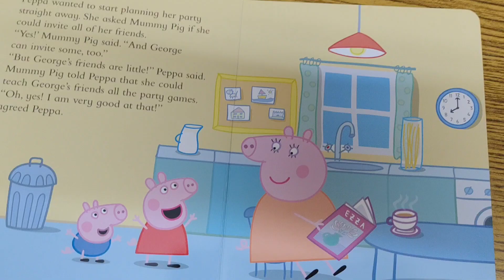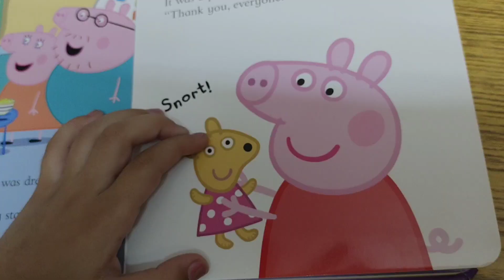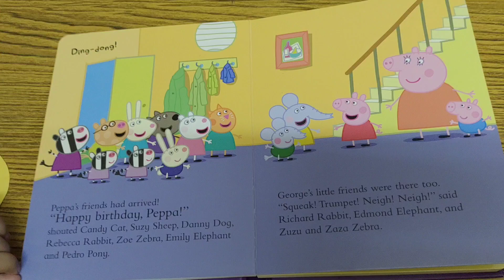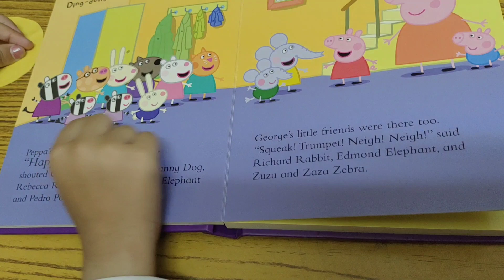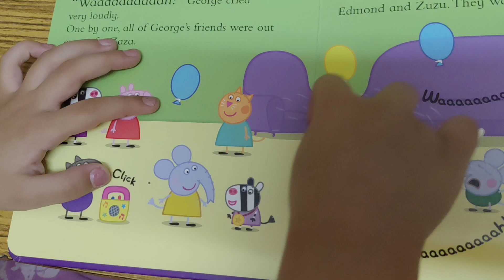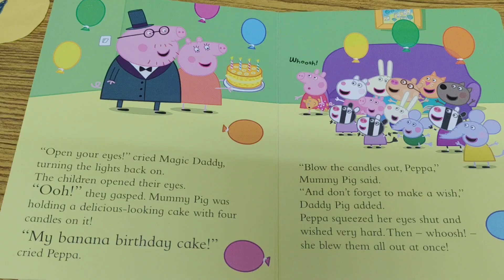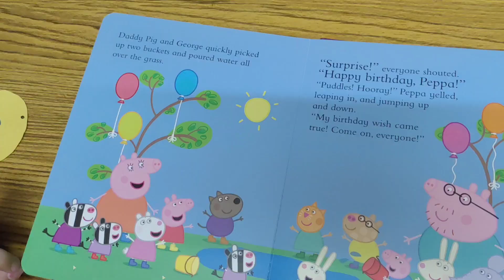Happy Birthday Peppa - Book translation in Hindi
- Peppa book series
- Tanishtha